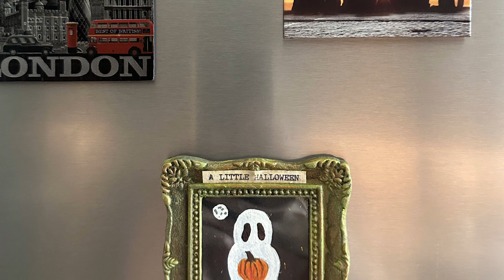A Little Halloween All Year Long Ghost Portrait Refrigerator Magnet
I used a 2x2 resin frame to house a tiny ghost portrait I made for my frig. I hope you like it!

Supplies:
Resin frame
Gesso, Foundry Wax, Distress Ink Sprays, metallic wax
Craft paper from Dollar Tree
Dina Wakley paints
Small detail brush
tape and hot glue
magnet strips

Songs: The Friendly Ghost, Ghost of the Hour, Ghost Mission